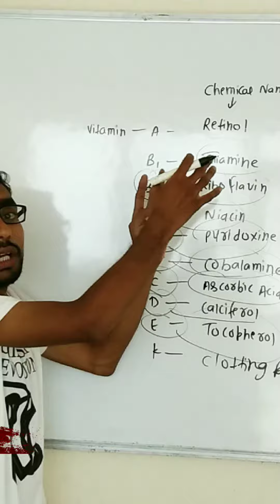CHEMICAL NAME OF VITAMINS....keep Remember ✍️✍️🔥🔥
Hello chikitsak  wel come to chikitsak  revolution today we have to discuss about some chemical name of vitamins...
keep note down and keep remember...